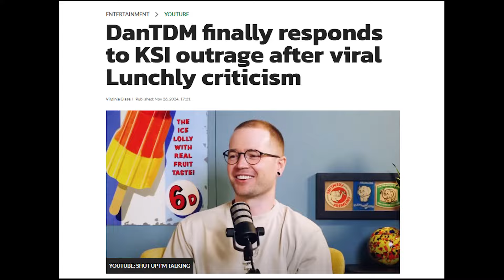DanTDM Finally Responds To KSI...